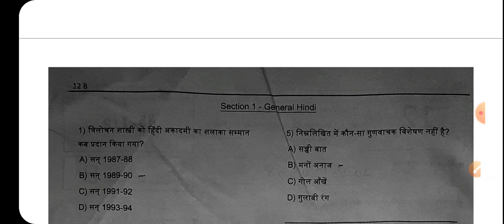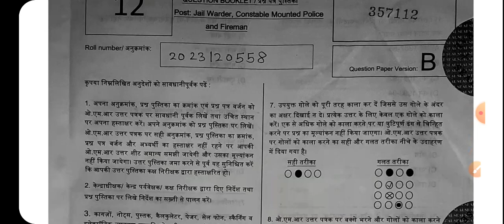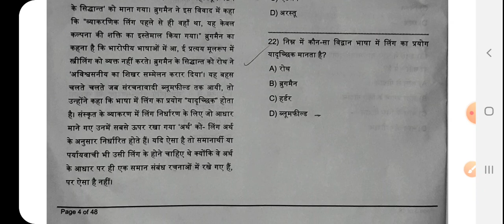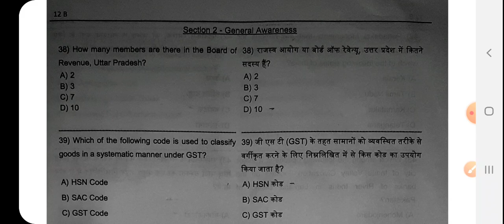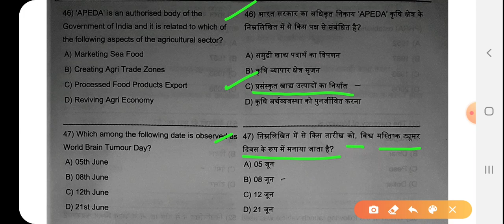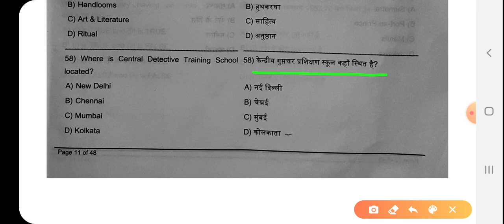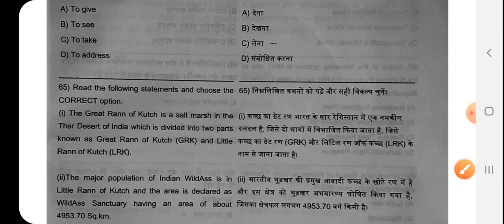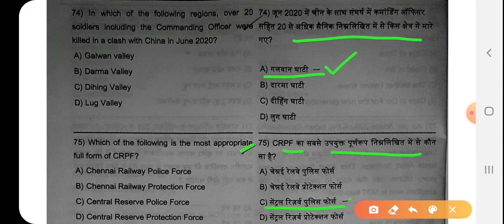UP JAIL WARDER EXAM 19 DECEMBER 2020 SECOND SHIFT HINDI & GS SOLVED PAPER FULL ANSWER KEY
GkArjunsir UP JAIL WARDER EXAM 19 DECEMBER 2020 second SHIFT HINDI & GS SOLVED PAPER जेल वार्डर फायरमैन घुड़सवार की परीक्षा 19 दिसंबर 2020 का सॉल्व पेपर full answer key